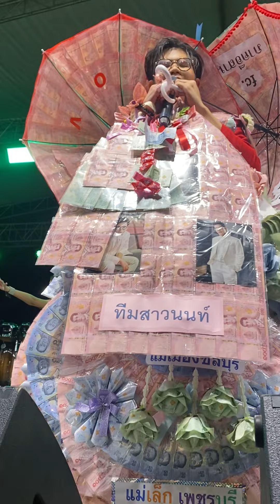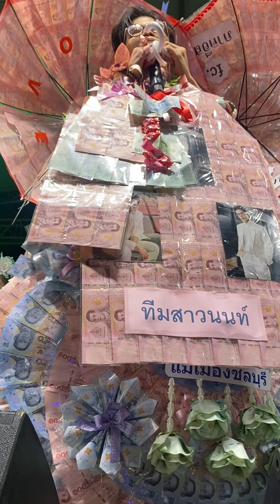เก็บตก มีหมุนควงร่มเงิน รักเก่าข้างกองฟาง| ไรอัล กาจบัณฑิต บ้านคฤหาสน์ตู่น้อย นครปฐม | 12.6.2566